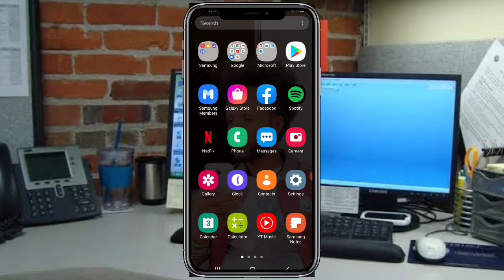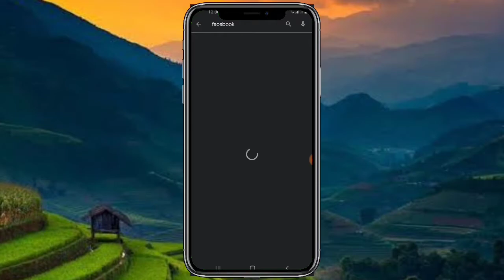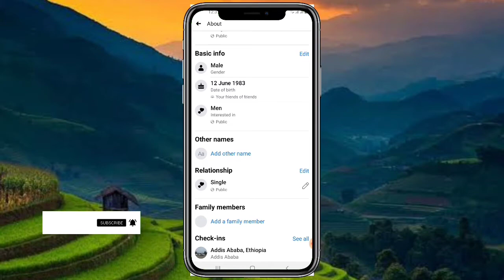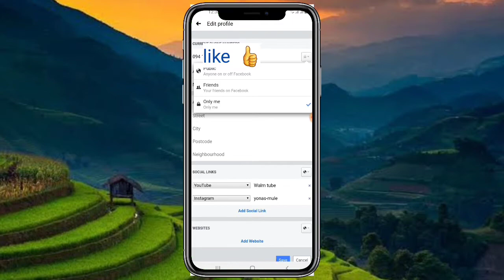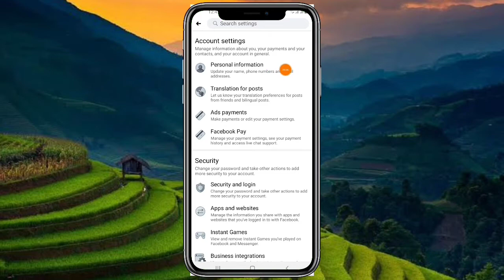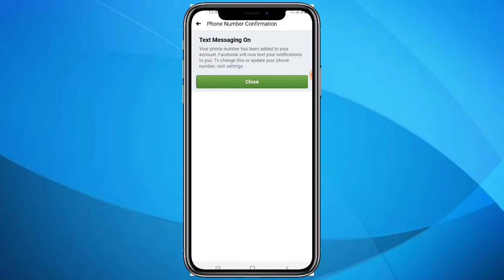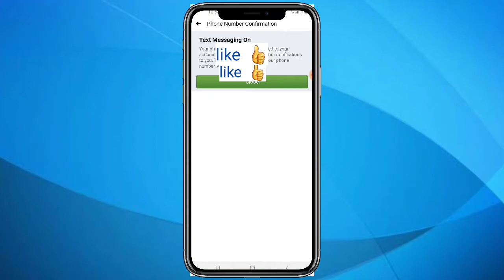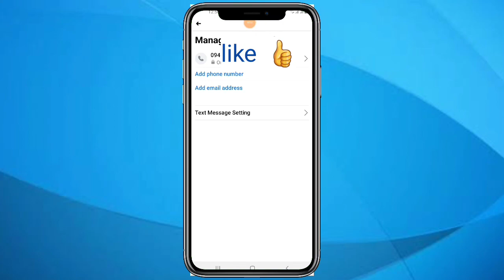how to hide your phone number on facebook in 2021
ሰላም እንዴት ናችሁ የቻናሌ ቤተሰቦች  ፦
ዛሬም ምርጥመረጃ አምጥቸላችኋለው  ፌስቡክ ላይ እንዴት ስልክ ቁጥር መደበቅና መቀየር እንችላለን የሚል ምርጥ መረጃ ነው ።ቪዲዮውን እስከ መጨረሻው ተከታተሉ ።